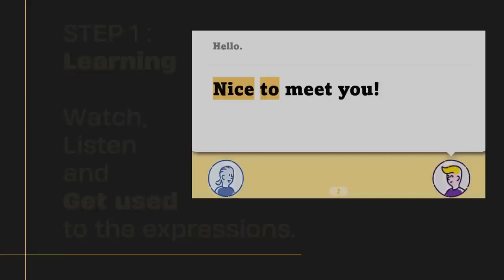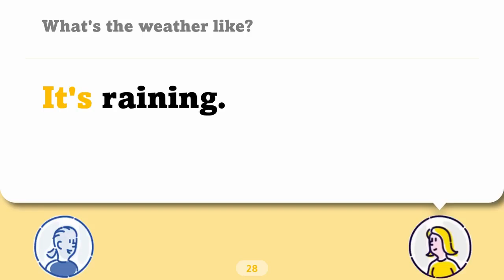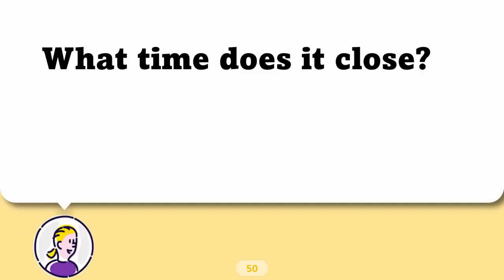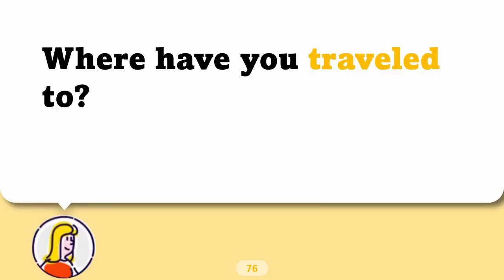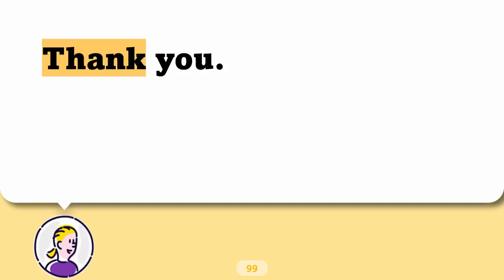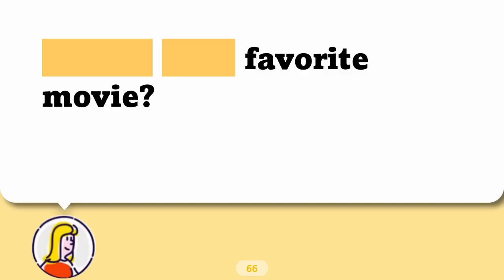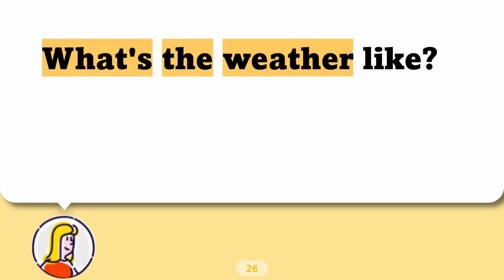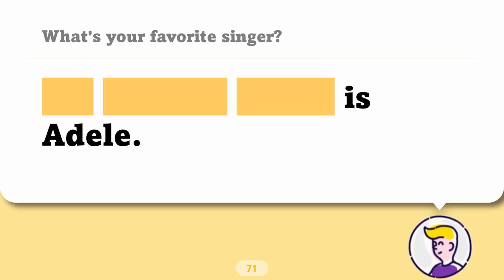Step by Step English Learning : 100 Key Sentences for Beginners with ChatGPT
About Learn English In a New Way:

Let’s speak conversational English!
You do not need to know too many words and expressions.

Just Listen and Speak with this channel.
This is a free Channel for English learners.

We provide contents to improve your English speaking and listening ability.
There are more effective ways to learn foreign languages.
We study how to acquire language skills more naturally, even effortlessly.

Do not force to memorize expression!
We will help you learn effortlessly and get used to English.

Our clips are designed particularly for beginners.
Listen, speak and learn English more naturally with us.
Level up from beginner to more advanced.

Study 100 sentences selected for beginners using ChatGPT.
In this clip, you will be able to learn these 100 sentences systematically and naturally.

Clips are made of 2 steps.

Step1 Learning :

-Get used to the essential expressions watching, listening and following the clip.
-You will become familiar with the expressions by repeating these clips of the variety of settings

Step2 Review :

-Repeat learning by changing the order of the expressions.
-Try to come up with the expressions by yourself and make sure you can understand the clips well.

100 conversations were generated using GhatGPT and reviewed and confirmed by professional instructors.
You will be able to build expression from “nice to meet you” to those for daily routines and trips.